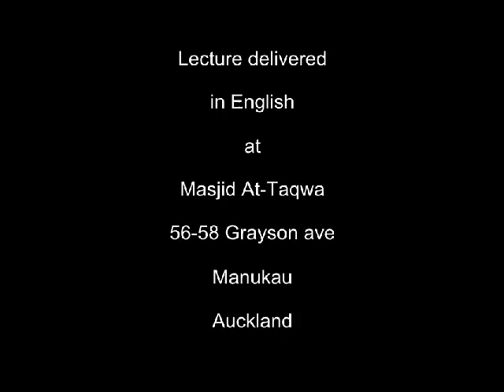Defending the Honour of Prophet Muhammad (sallallaahu alaihi wa sallam) by Shaykh Kabba Bah